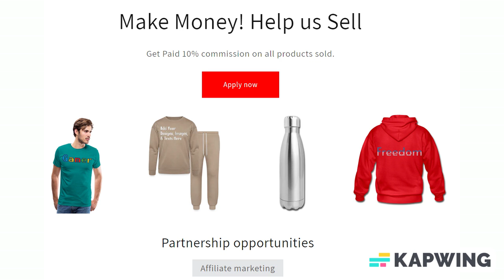Add Text & More! Customize Your Own Personalized Bath Towel Set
Style: Towel Set

Turn your bathroom into your own personal oasis with a custom towel perfect for drying you off in style. Towel set is a great gift for many occasions.

*Dimensions: includes 30" x 60" bath towel, 16" x 28" hand towel and 13" x 13" washcloth
*Material: front is a polyester blend, back is 100% cotton
*Sublimation printing allows for vibrant printing designed to last
*Machine washable, tumble dry on low

About us